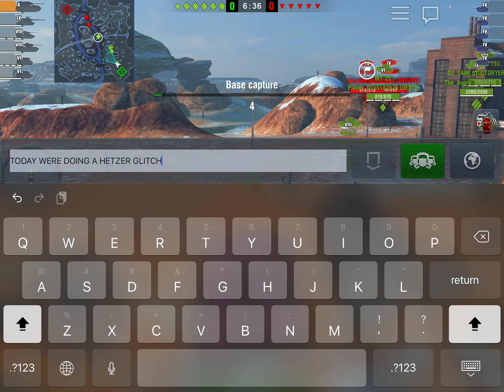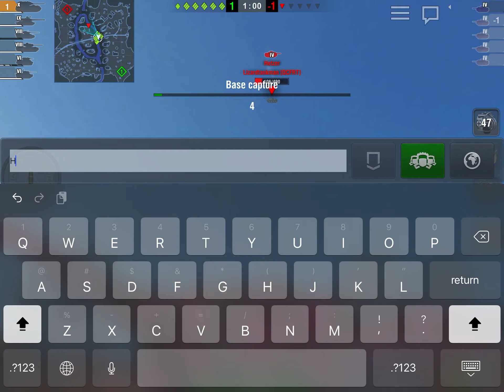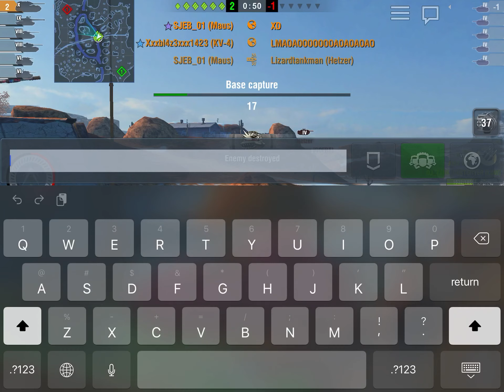Watch until the end lol